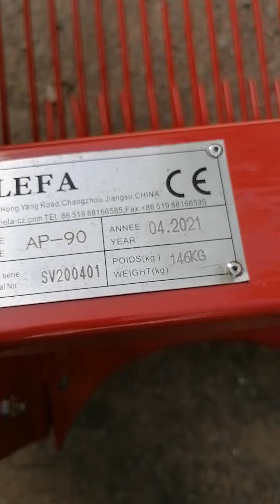Arracheuse montée sur IZEKY TM17